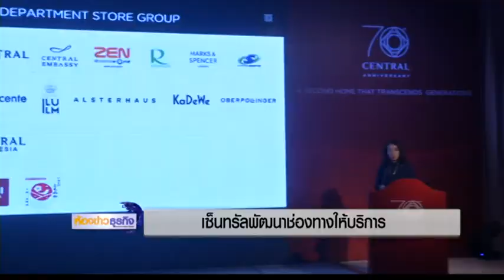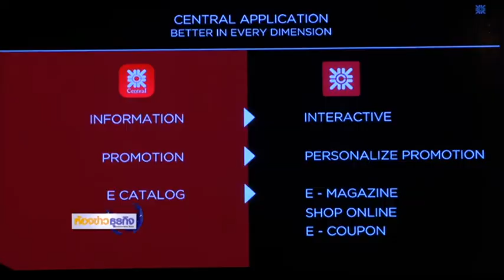13 7 60 ห้องข่าวธุรกิจ เซ็นทรัลพัฒนาช่องทางให้บริการ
ครบ70ปีสำหรับห้างเซ็นทรัล ผู้นำห้างสรรพสินค้าหรูระดับโลกในปัจจุบัน โดยยังคงได้รับการตอบรับที่ดีจากผู้บริโภคมีแนวโน้มเติบโตต่อเนื่อง ได้พัฒนาส่วนช่องทางให้บริการครอบคลุมออนไลน์เพิ่มขึ้น ตอบโจทย์พฤติกรรมผู้บริโภคปัจจุบัน ติดตามจากรายงาน